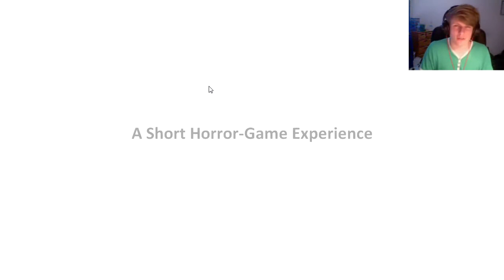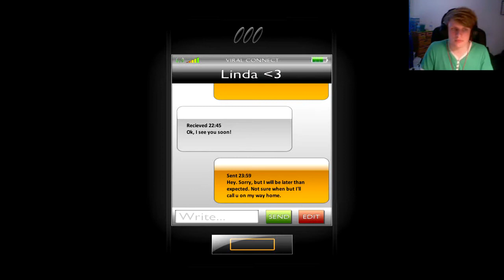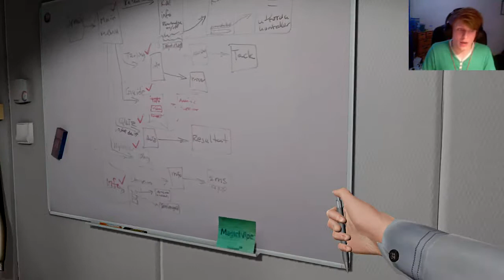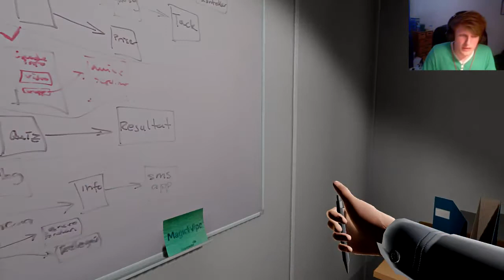RISE FROM UNDER THE TABLE - One Late Night - Episode 1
Hello world! Survival horror at its finest, a free to play indie number that is actually pretty creepy! Did this on request, remember to request if you want to see me play something.